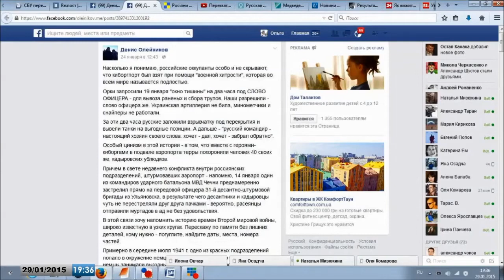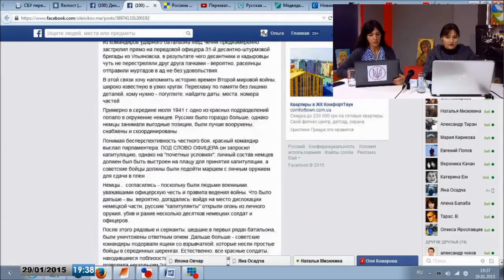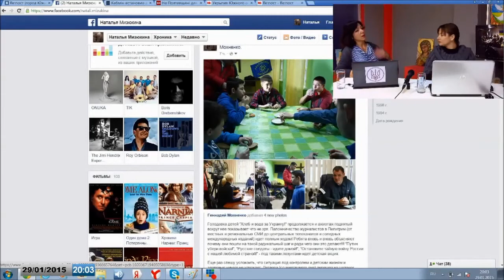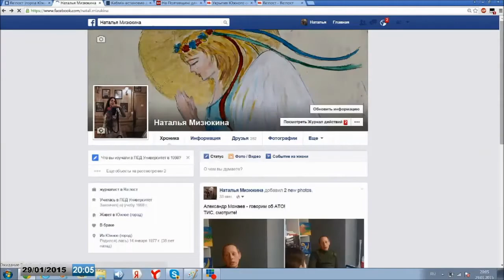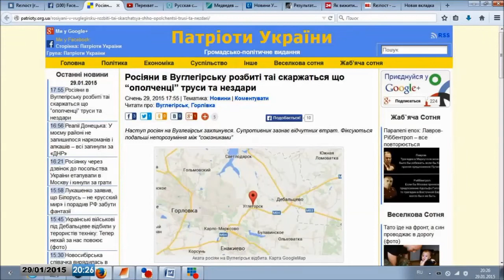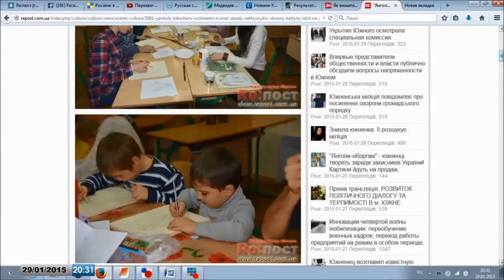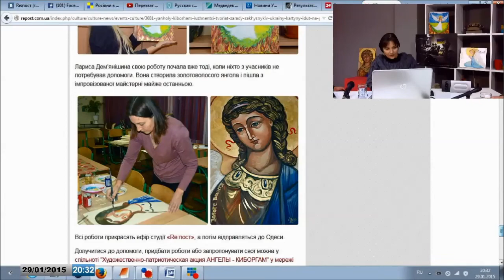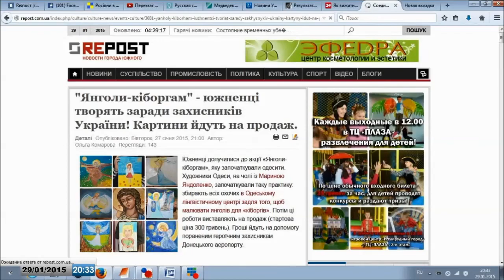Южненский боец АТО, Александр Можаев - гость студии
Александр Можаев, военнослужащий украинской армии, житель города Южного. Был ранен в зоне АТО, проходил лечение в Одесском госпитале, сейчас находится на реабилитации дома.

Про войну... в студии Rе:пост